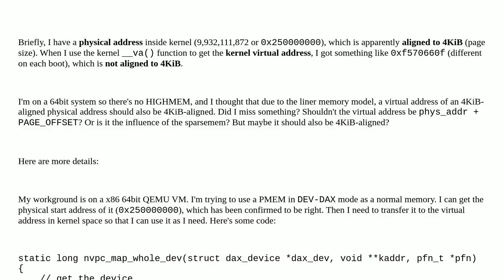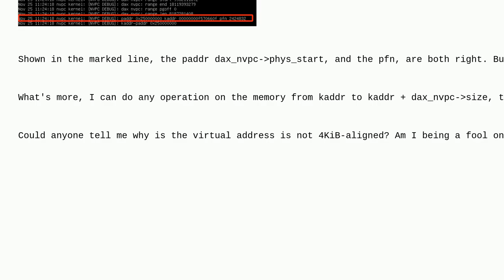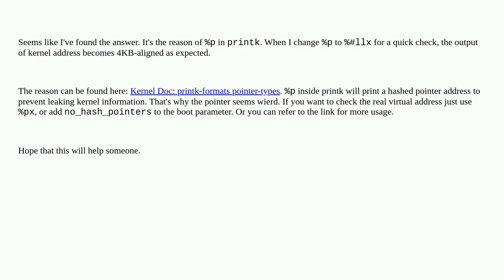Unix: Why is the virtual address not 4KiB-aligned when its physical address is aligned to 4KiB?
Why is the virtual address not 4KiB-aligned when its physical address is aligned to 4KiB?

A special thanks goes out to the community

  kernel memory